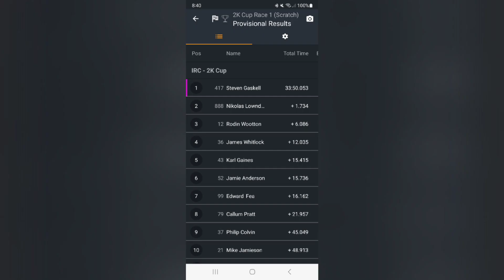Team Lowndes Racing 888 Manfield Feb 2023 2K Cup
A brief montage of Nick racing 2K Cup Manfield February 2023